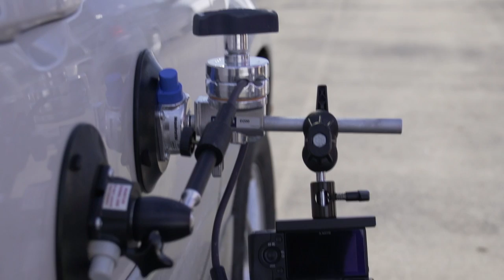Film Scene - Shooting an Oil Tanker Explosion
In this episode of Film Scene we show you how we shot an exploding collision between a dump truck and an oil tanker for our recent project with the US Department of Homeland Security and Public Safety Canada.

Gear:

Libec RS-450

Induro Hi-Hat

for more news, reviews and training.